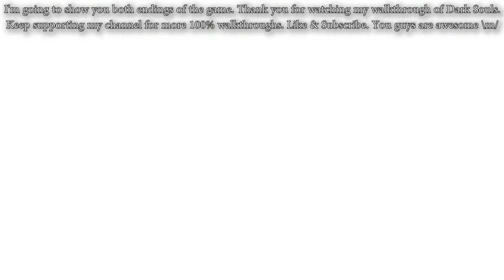Dark Souls PC 100% Walkthrough 29 New Game+++ ( ENDING ) Boss: Gwyn, Lord of Cinder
Dark Souls: Prepare to Die Edition PC/PS3/XBOX 360 100% Walkthrough 29 New Game+++ ( ENDING ) Boss Battle: Gwyn, Lord of Cinder Full HD 1080p

This is a full 100% walkthrough of Dark Souls: Prepare to Die Edition including every secret and item locations in the game. I try to find everything in the game, being the game so big in lore and secrets, if i forget something please let me know. Cheers!! :)

Boss Battle ( Dark Sun Gwyndolin ): 07:00

Boss Battle ( Gwyn, Lord of Cinder ): 18:37

Items In This Video ( In Order ):

Humanity x1
Sorcery: Hush x1
Slumbering Dragoncrest Ring x1
Humanity x2
Humanity x4
Crescent Axe x1
Egg Vermifuge x2
Fire Keeper Soul x1
Humanity x1
Dark Wood Grain Ring x1
Humanity x2
Murakumo x1
Iron Round Shield x1
Miracle: Darkmoon Blade x1
Darkmood Talisman x1
Soul of Gwyndolin x1
Miracle: Sunlight Blade x1
Brass Helm x1
Brass Armor x1
Brass Gauntlets x1
Brass Leggings x1
Black Knight Helm x1
Black Knight Armor x1
Black Knight Gauntlets x1
Black Knight Leggings x1
Soul of Gwyn, Lord of Cinder x1

My System Config:
Processor : Intel i7 2600K @3.40 GHz
Motherboard : ASUS Z68 V-Pro 3.0 Revised Edition
RAM : Corsair Vengeance DDR3 8 GB @1600 Mhz
GPU : MSI Nvidia Ge-force GTX580 Lightning Edition
PSU : Cooler Master GX650 Certified
Cooler : Cooler Master V6GT CPU Cooler
Chassis : Cooler Master HAF932
Key Board : Logitech G512 Gaming Keyboard
Mouse : TteSports Theron

Additional Tags:
Dark Souls: Prepare to Die Edition Gameplay Let's Play Playthrough
Dark Souls: Prepare to Die Edition Walkthrough Part 1
Dark Souls: Prepare to Die Edition Walkthrough Part 1 No Commentary
Dark Souls: Prepare to Die Edition Walkthrough - Part 1 Gameplay Lets Play Playthrough
Dark Souls: Prepare to Die Edition Let's Play Part 1
Dark Souls: Prepare to Die Edition Playthrough Part 1
Dark Souls: Prepare to Die Edition Gameplay Walkthrough Part 1
Dark Souls: Prepare to Die Edition Gameplay Part 1
Dark Souls: Prepare to Die Edition Walkthrough Part 1, today
Dark Souls: Prepare to Die Edition Walkthrough Part 1, this week
Dark Souls: Prepare to Die Edition Walkthrough Part 1, this month
Dark Souls: Prepare to Die Edition Walkthrough 1
Dark Souls: Prepare to Die Edition Part 1
Dark Souls: Prepare to Die Edition Ending
Dark Souls: Prepare to Die Edition Part 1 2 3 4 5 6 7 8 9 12 etc
Dark Souls: Prepare to Die Edition Walkthrough - Part 1 'New Game' (PS3/Xbox 360/PC)